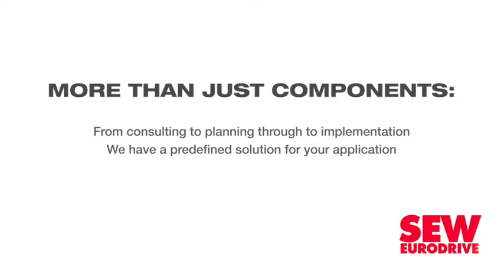SA making the shift from coal to renewables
Creamer Media's Chanel de Bruyn speaks to Creamer Media Editor Terence Creamer about a just transition in South Africa's energy sector and how the country should go about preparing the way for that transition.